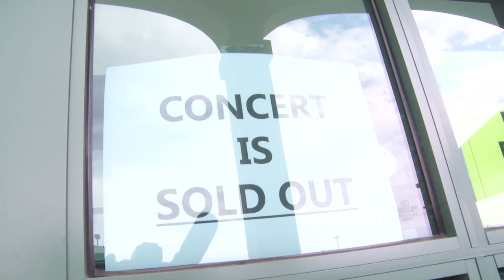DVD Trailer: The Collingsworth Family — That Day Is Coming